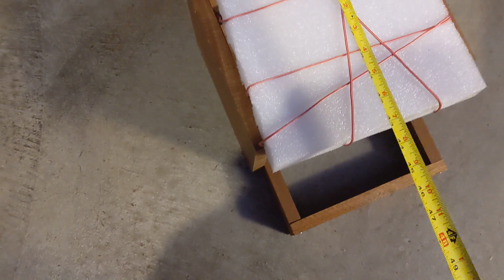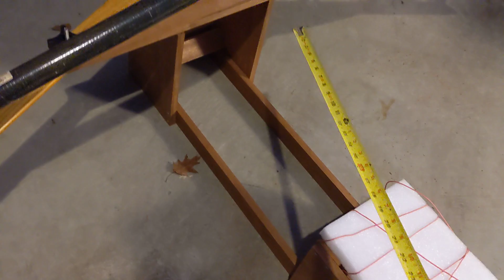DIY Rowing rig for paddleboards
This video shows my design for a rowing rig that you can build yourself.  it gives a short description of the Pau Hana Navio VFT Paddle board I use and some points on sizing the rig.  This rig has a fixed seat.

If you want a somewhat prebuilt rowing rig, take a look at the CLC boats oxford shell rig.